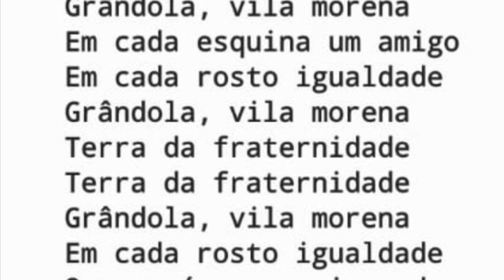GRANDOLA en hornillos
Letra
Grândola, vila morena
Terra da fraternidade
O povo é quem mais ordena
Dentro de ti, ó cidade
Terra da fraternidade
Grândola, vila morena
Em cada esquina um amigo
Em cada rosto igualdade
Grândola, vila morena
Terra da fraternidade
Terra da fraternidade
Grândola, vila morena
À sombra duma azinheira…